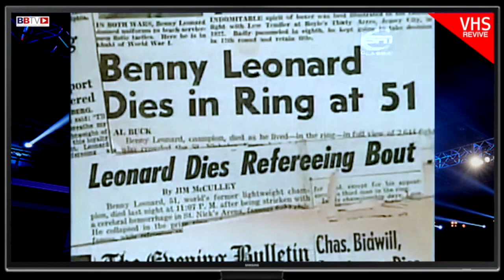THE FIRST WORLD CHAMPION FROM NEW YORK | THE GREAT BENNY LEONARD